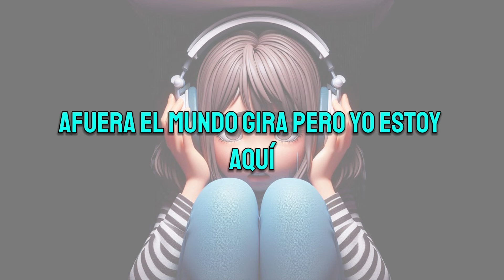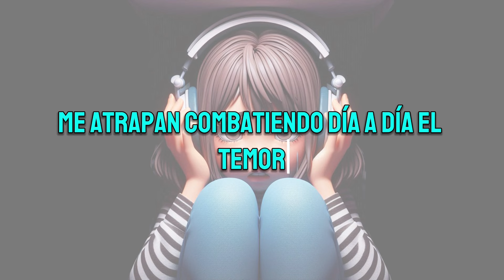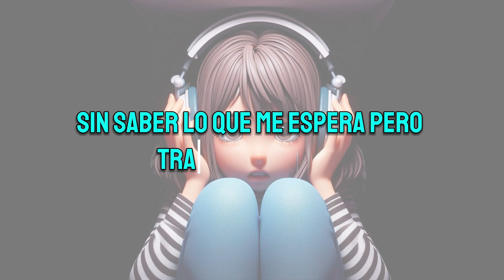La Vida Está a un Volumen Muy Alto [Melocotona]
La vida está a un volumen muy alto 🎼 He escrito esta canción desde lo más profundo de mi interior para intentar reflejar un poco lo que siento al ser agorafóbica en mi día a día… ❤️‍🩹

¿Quieres enviarme una carta o un dibujo? Puedes enviarmelo desde cualquier parte del mundo a mi esta dirección:
María
C/Riu Glorieta, 1
Apartado de correos 19
43006 Tarragona (España)

❤ ♥ ღ ♥ ­ღ ♥ ❤

¡¡¡Si queréis ver más vídeos aquí os dejo unas cuantas listas de reproducción super chachis!!

❤ ♥ ღ ♥ ­ღ ♥ ❤

❤ ♥ ღ ♥ ­ღ ♥ ❤

❤ ♥ ღ ♥ ­ღ ♥ ❤

♥ ღFAQღ♥

❤ ♥ ღ ♥ ­ღ ♥ ❤